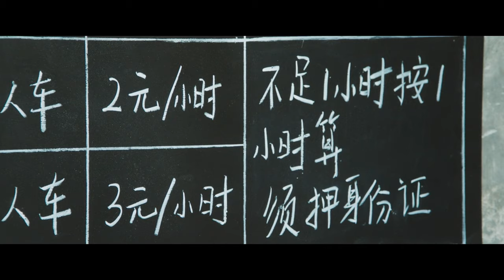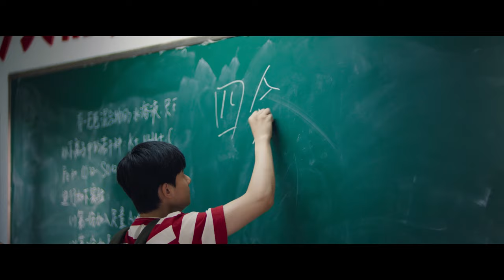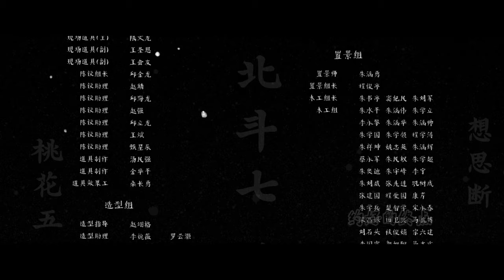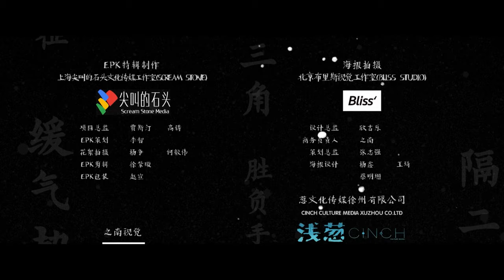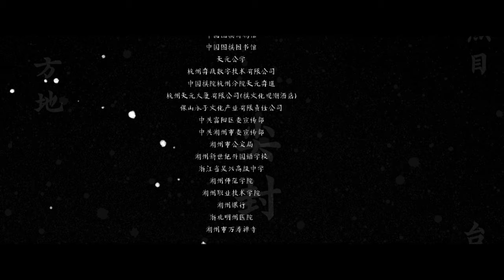【热血漫改✨人生如棋】围棋和朋友，都是你一旦遇上，就再也离不开的存在｜棋魂 Hikaru No Go EP32｜爱奇艺华语剧场